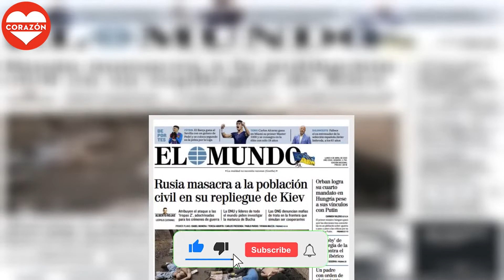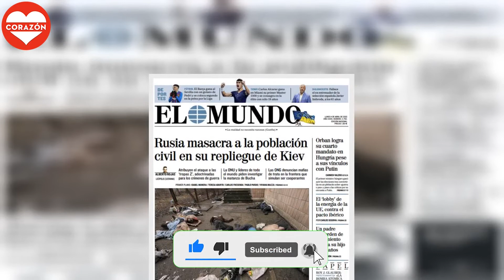Portada de EL MUNDO del lunes 4 de abril de 2022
Portada de EL MUNDO del lunes 4 de abril de 2022. Consulta la portada de EL MUNDO del lunes 4 de abril de 2022. Disponible en Orbyt desde las 23.30 y cada día en tu quiosco.